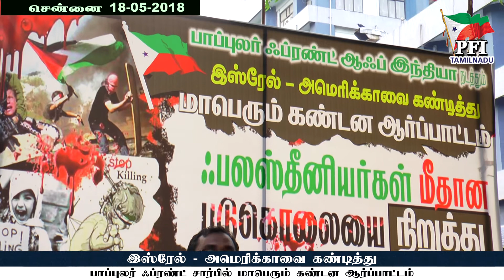இஸ்ரேல் - அமெரிக்காவை கண்டித்து பாப்புலர் ஃப்ரண்ட் நடத்திய மாபெரும் கண்டன ஆர்ப்பாட்டம்!5